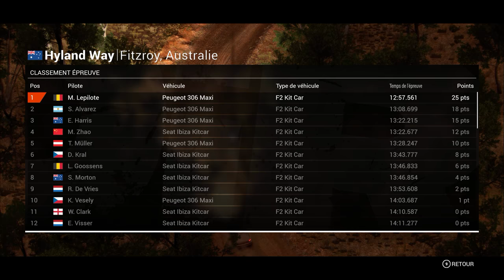DiRT 4 - Carrière #26 : Le Faucon noir dans la nuit. [2K]